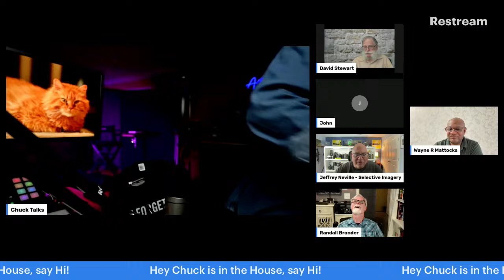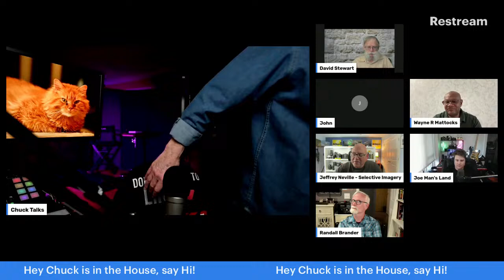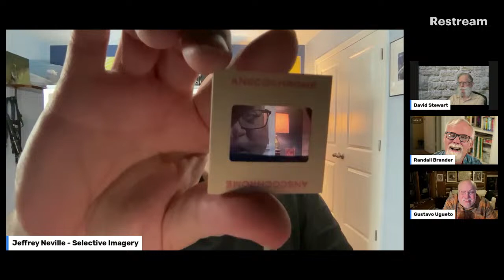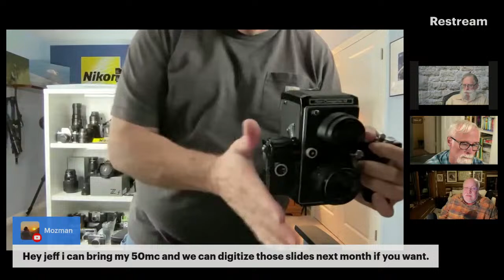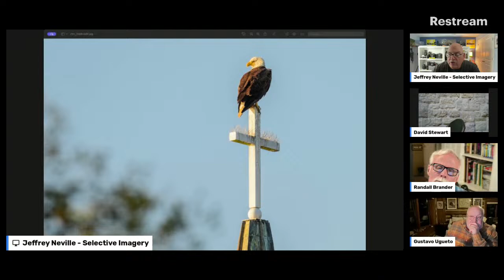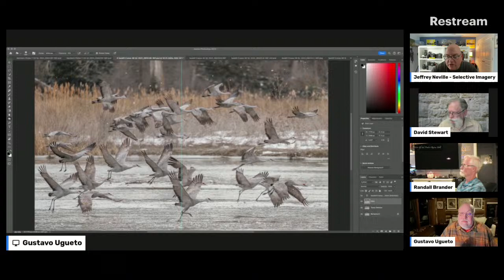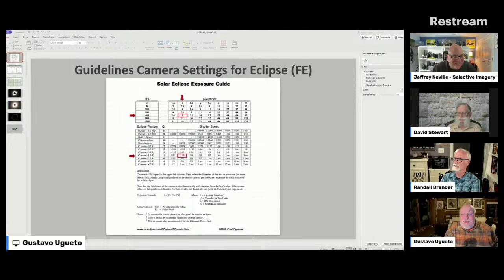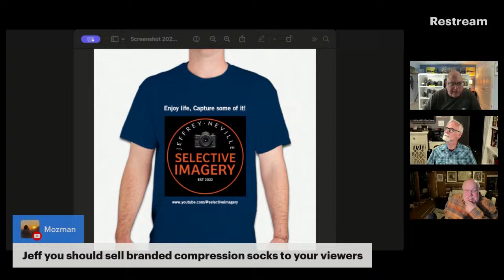Phot Talk with Jeff Neville Episode 36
A livestream geared towards the audience, lots of topics discussed based on inputs from those in the Chat, Guest Hosts, with a format aligned with Chuck Talks from AP Studios. This stream is being done out of respect for my friend Chuck who is recovering from an illness and we are continuing a livestream where his audience can say hello and wish him well. We miss you Chuck.